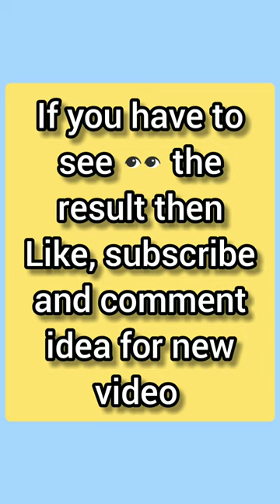How to make dancing armor stand | cradle | Minecraft